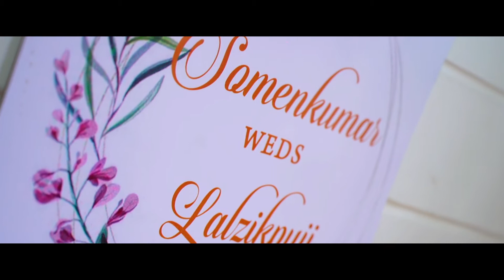DR.SOMENKUMAR weds DR.L.ZIKPUII